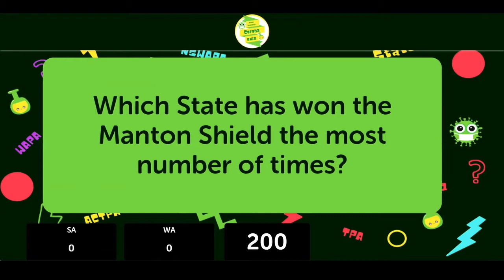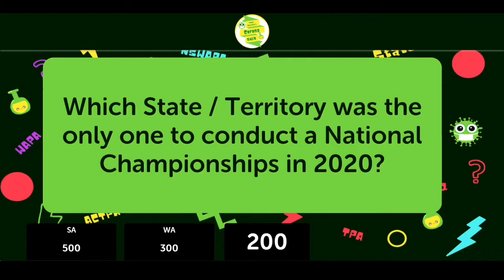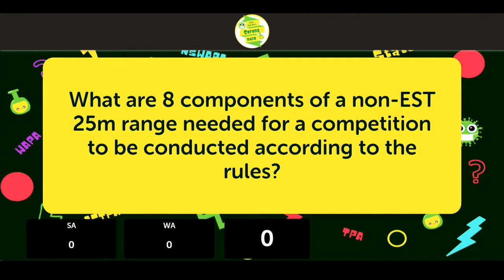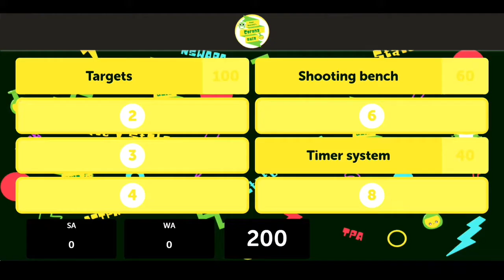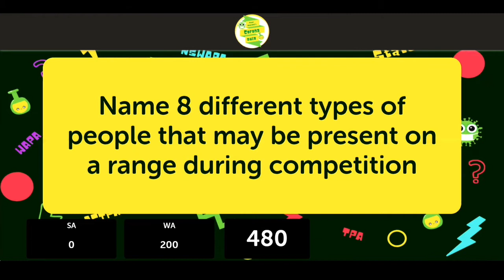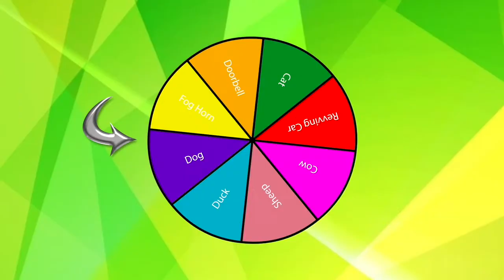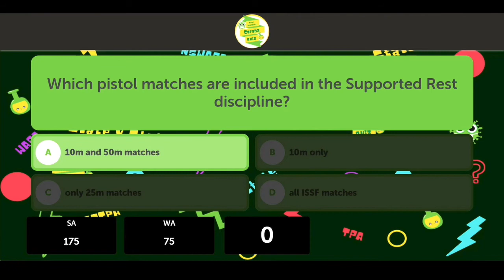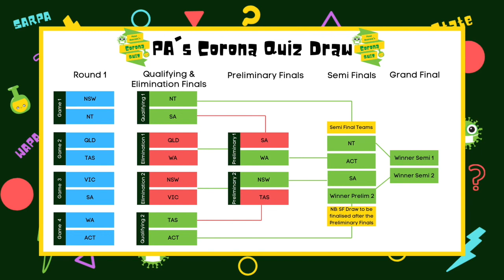PA Corona Quiz Preliminary Final 1 SA v WA